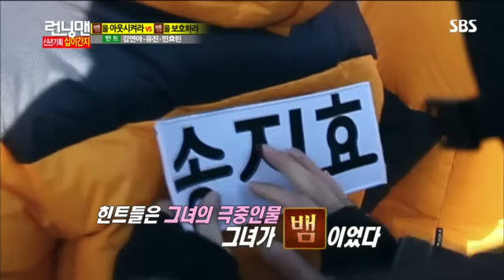런닝맨 127회 #18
런닝맨 127회 다시보기/최지우, 이기광, 정용화, 이종현, 쌈디! 거제도에서 함께 하는 십이간지(12간지) 레이스!